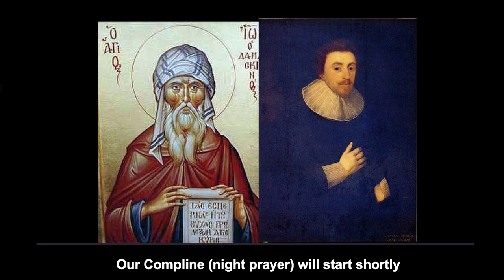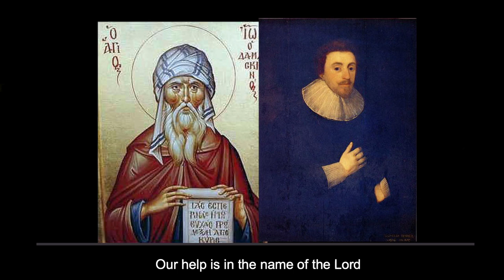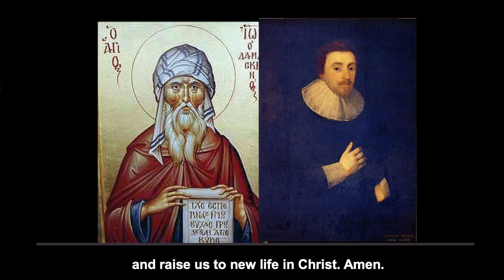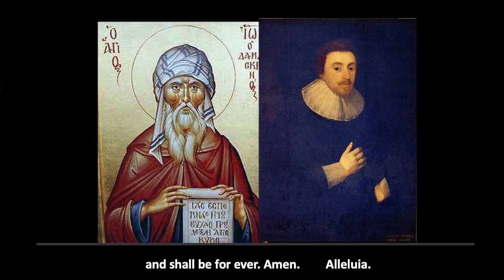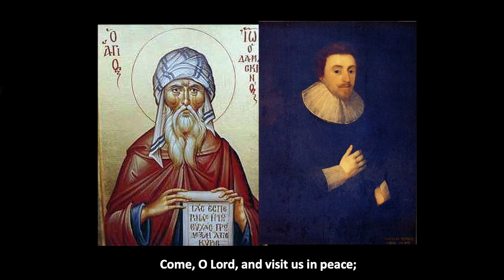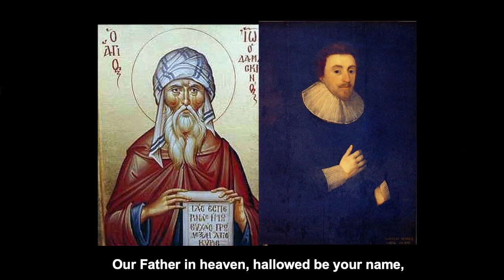Compline (night prayer) - Saturday, 4 December 2021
Tomorrow we celebrate the prophets. May we, inspired by the same Holy Spirit, celebrate the love of God made flesh and reveal Him to all we meet in our actions and words.  Give us sleep this night and strengthen us we pray.

The images are John of Damascus and Nicholas Ferrar,